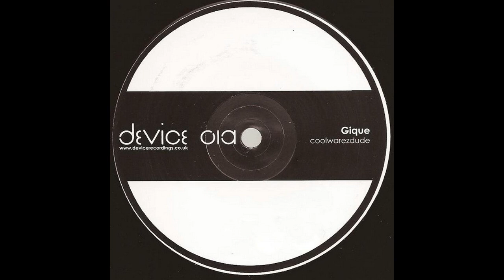Gique - Warezmaster (Mat101 Remix)